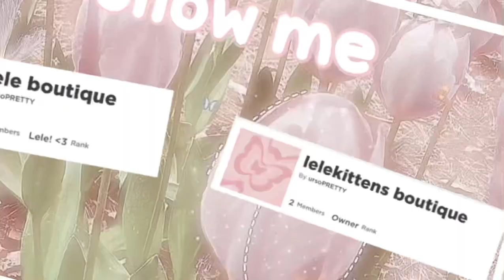I played i wanna test the game! (Very chaotic)..// lovely_lels//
My name is Lela but lele for short I own the YouTube channel lovely_lels. I’m a content creator. My job as a content creator is to entertain you and help you if you need help my goal is to reach at least 1 million subs throughout my whole entire time being a content creator and if you want to help all you have to do is Like and subscribe and support me!( it’s okay if u can’t like and sub but all I
care about is that u are watching my vid it means a lot thx!)  Love u guys!💗
. Follow my Roblox group: lele boutique, lelekittensboutique
. Also follow my Roblox user: Leleschild